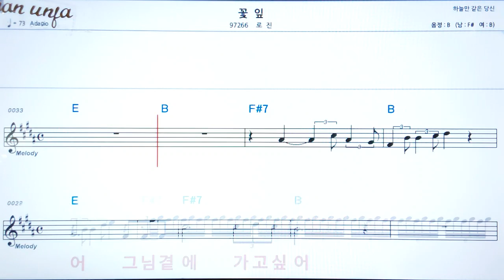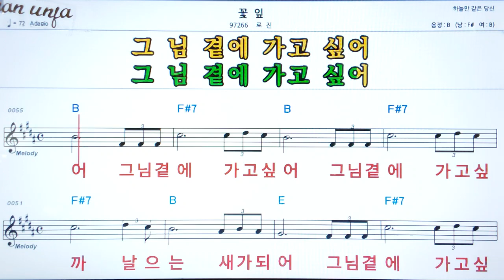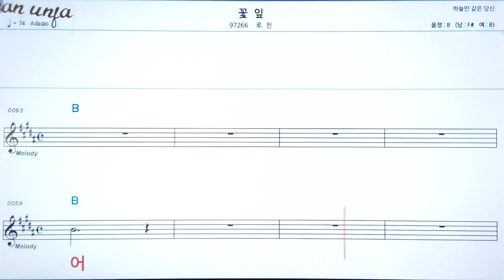꽃잎/로진👍악보, 기타 코드,가사,Karaoke*가라오케 반주